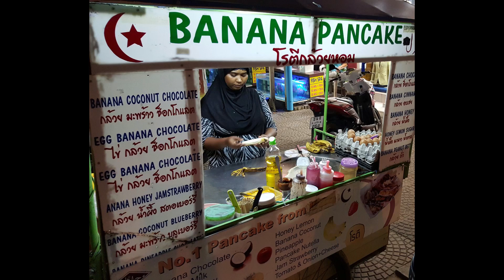Thailand with the Kelly's!!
Best holiday!!